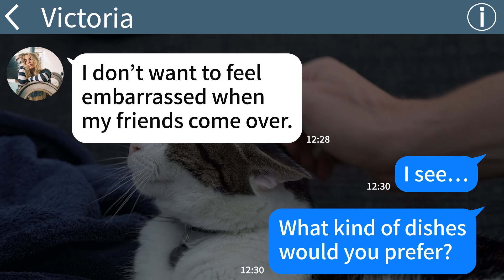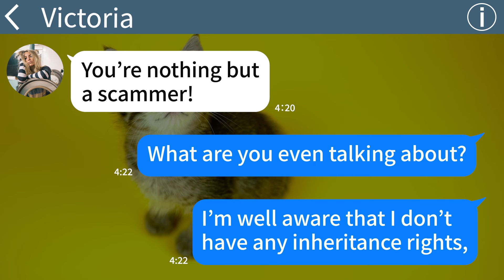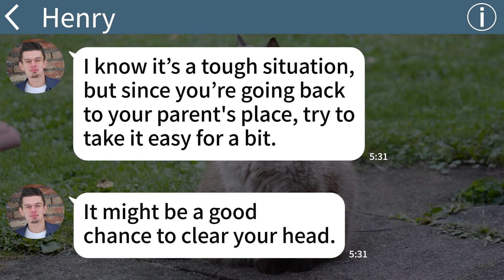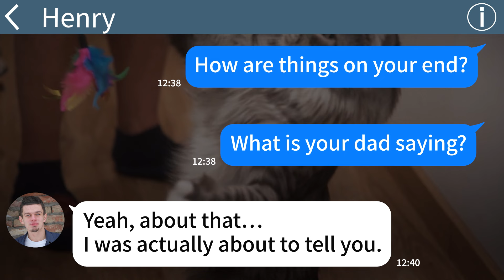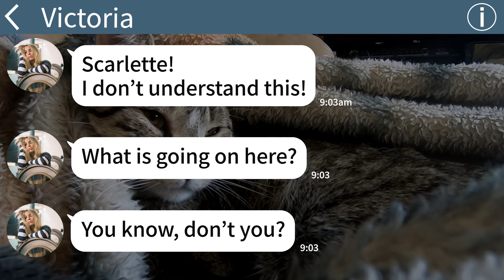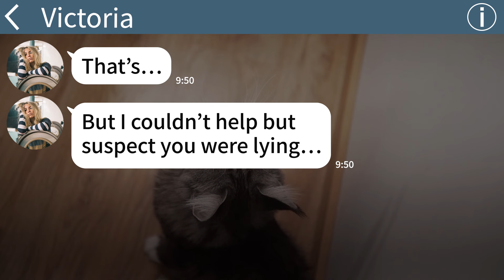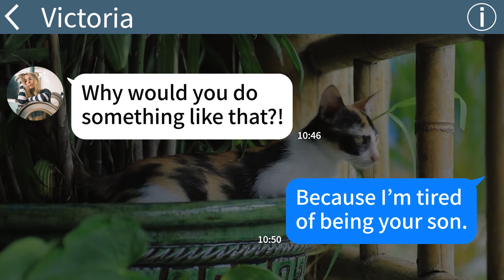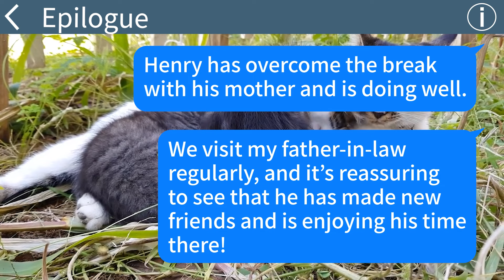【Apple】My overly suspicious MIL snapped yelling, “Get out of here, you gold-digging fraudster!” But…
【Apple】My overly suspicious MIL snapped yelling, “Get out of here, you gold-digging fraudster!” But then…